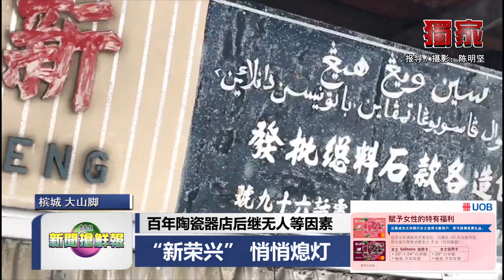【百年陶瓷器店后继无人等因素 “新荣兴” 悄悄熄灯】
槟城大山脚市区拥有116年历史的“老字号”陶瓷器店“新荣兴”， 因为数度遭贼、生意变差、没有接班人等因素，在上个月悄悄“熄灯”；同时，也不会再开放给游客入店参观。